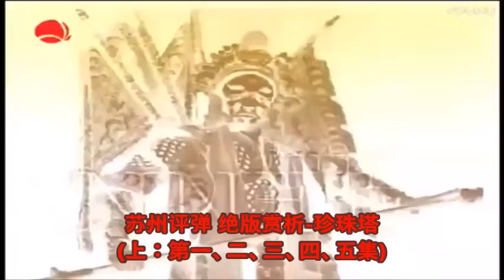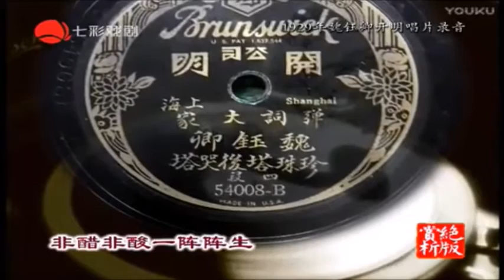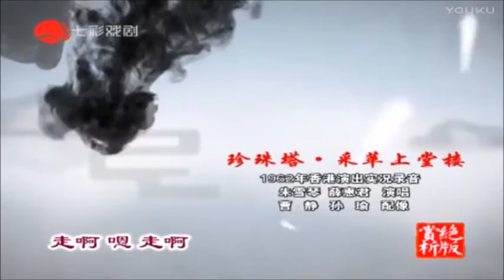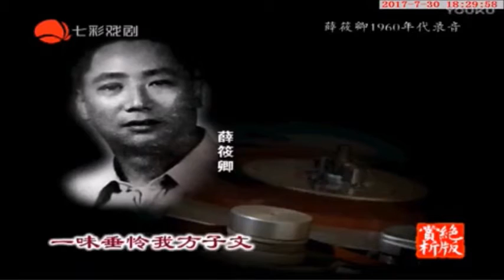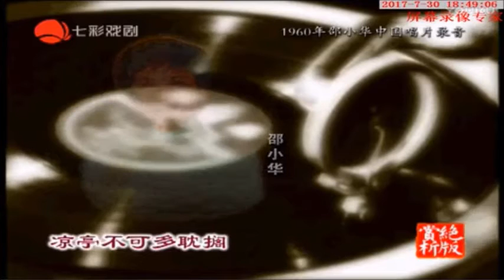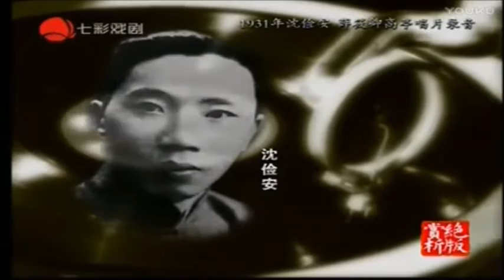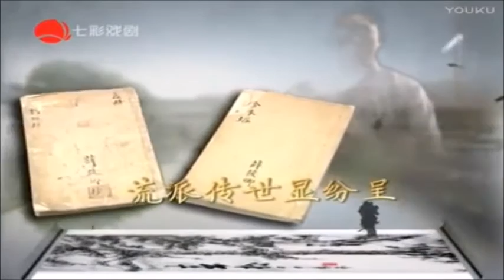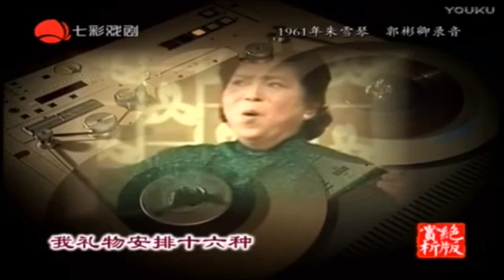苏州评弹 绝版赏析-珍珠塔 (上) 魏钰卿 魏含英 沈俭安 薛筱卿 周云瑞 朱雪琴等 (Suzhou Pingtan)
Chinese Suzhou Pingtan Collection - Opera and Story-Telling art form popular in the Suzhou-Shanghai region of China. 绝版赏析-珍珠塔 (上：第一、二、三、四、五集。全13集): 上海东方电视台七彩戏剧频道绝版赏析栏目筹划二年，2017年7月至10月播出的艺术访谈节目，从历史沿革、文学性、音乐性、人物塑造、流派传承等各个方面介绍苏州评弹“小书之王”珍珠塔，展现评弹马调系统的艺术魅力。节目采访了众多评弹艺术家，其中不乏许多当今还健在的老艺术家，并以众多弹唱珍珠塔的殿堂级名家响档的唱片贯穿，影、音都十分珍贵。每一集的小标题都是一句珍珠塔唱词。